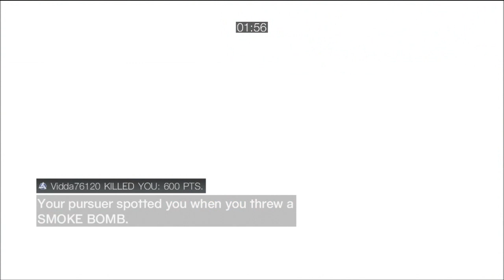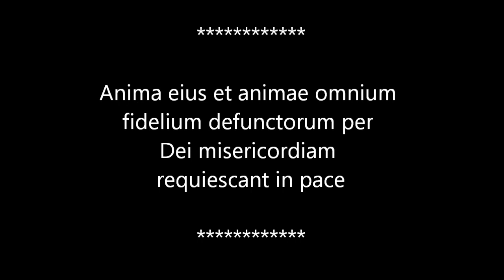AC Brotherhood - Multiplayer - Starting Over - Part 9 - Extended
These are my Assassin's Creed Brotherhood Multiplayer session of Wanted. Part 9 of my 'Starting Over.' It's an extended video because the game wouldn't allow me to get into a match from the beginning, so I had to play half a match and then another almost full match - thought I'd bung them both on one vid!

I decided to take advantage of the 1 month free gold membership on Xbox and set myself up with a temporary secondary gamertag.. I just wanted to remind myself what it's like to start from the beginning in multiplayer.

I hope you enjoy it! Part 10 will be coming soon :-D

And I now Livestream too!